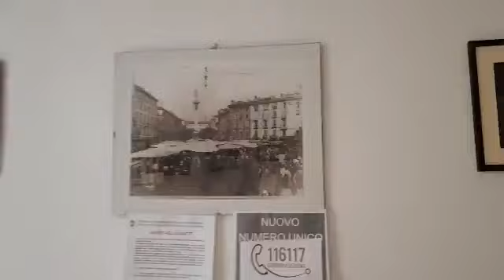A pretty sick vlog | LOPA HOQUE | DAILY VLOG | VLOG 09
ASSALAMUALAIKUM

A pretty sick but lots of energy 😂 vlog .
 Italy 🇮🇹